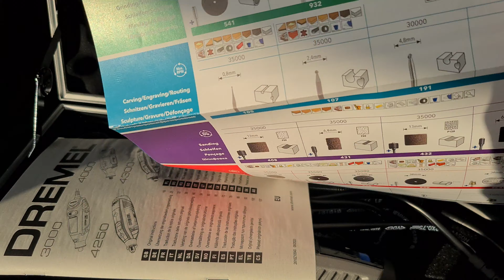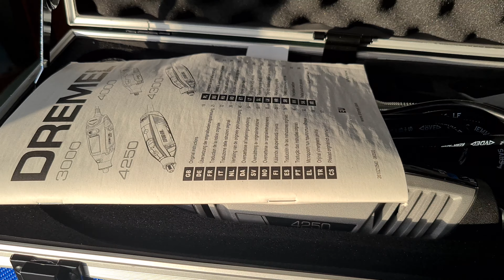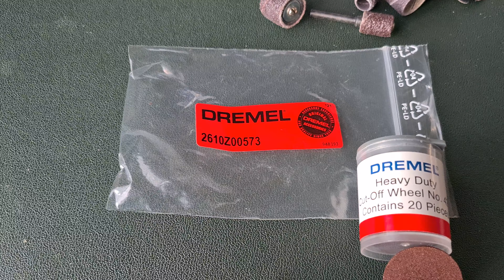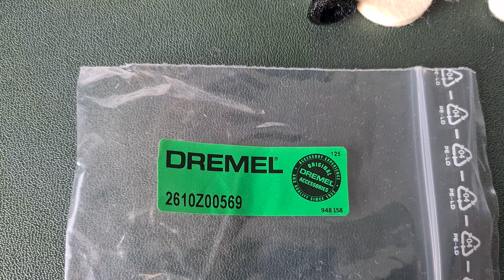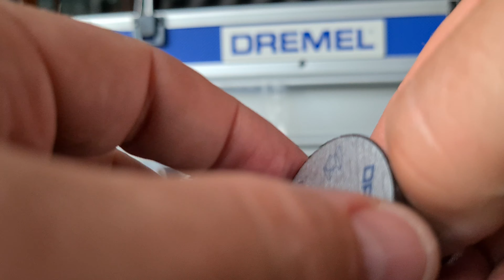Dremel 4250 unboxing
Platinum edition.
6 tools
128 accessories